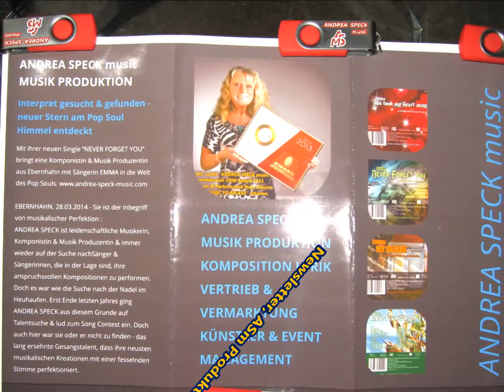ANDREA SPECK music presents "Cyber Slayer" © 2017 by ASm Produktion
Brand new instrumental track "Cyber Slayer" by ASm Produktion